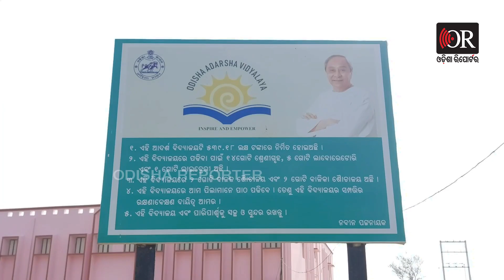ଉଦ୍ଘାଟନ ପୂର୍ବରୁ ଫାଟିଲାଣି କାନ୍ଥ | Basudevpur | Odisha Reporter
ଇଏ ହେଉଛି ବାସୁଦେବପୁରରେ ନୂଆକରି ତିଆରି ହୋଇଥିବା ଓଡିଶା ଆଦର୍ଶ ବିଦ୍ୟାଳୟ । ୫୩୯.୧୮ ଲକ୍ଷ ଟଙ୍କା ବ୍ୟୟରେ ଏହି ବିଦ୍ୟାଳୟଟି ନିର୍ମାଣ କରାଯାଉଛି । ଉତ୍ତମ ପରିବେଶ ସହ ଏଠି କେନ୍ଦ୍ରୀୟ ବିଦ୍ୟାଳୟ ଢାଞ୍ଚାରେ ପିଲାମାନେ ପାଠ ପଢ଼ିବେ । କିନ୍ତୁ ସବୁଠୁ ବଡ କଥା ହେଉଛି ଏହି ଆଦର୍ଶ ବିଦ୍ୟାଳୟରେ ଏପର୍ଯ୍ୟନ୍ତ ପିଲାଙ୍କ ପାଦ ପଡ଼ିନି..କିମ୍ବା ଏହା ବର୍ତ୍ତମାନ ପର୍ଯ୍ୟନ୍ତ ଉଦ୍ଘାଟନ ବି ହୋଇନାହିଁ କିନ୍ତୁ କାନ୍ଥ ଫାଟି ଆଁ କଲାଣି ।